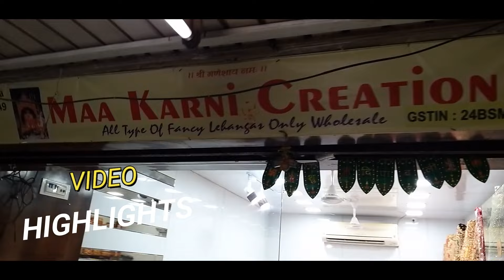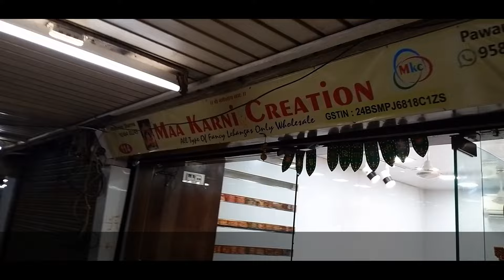Bridal Lehenga Wholesale Market I Surat I Delhi I Lehenga Choli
COMPANY NAME : MAA KARNI CREATION

Sales Office Address : Shop no 114 Gopi Market Near Shiv Shakti
Sweets, Ring Road Surat

🌐 For order / WhatsApp &Call for Lehengas & Cholis

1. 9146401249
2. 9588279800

OUR CHANNEL NAME: BIZZOPEDIA
Mr Sabik Lokhandwala
🌀Content & Video Creator 💯
🌀Entrepreneur I Youtuber 🌐
Instagram ld : @bizzopedia

Video promotion

In Case of any loss or grievances of the viewer the channel is not responsible for any such matter. The sole intent of the channel is to provide only market information, the channel does not take any responsibility of the business between the viewer and the seller. Thank you